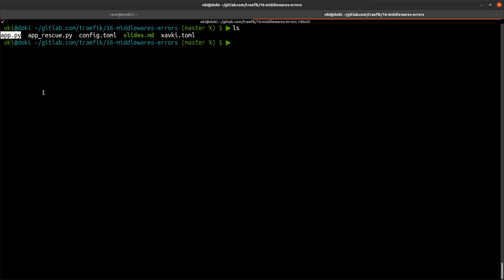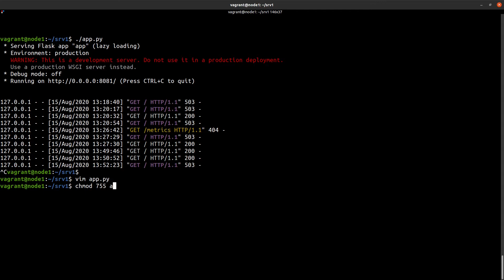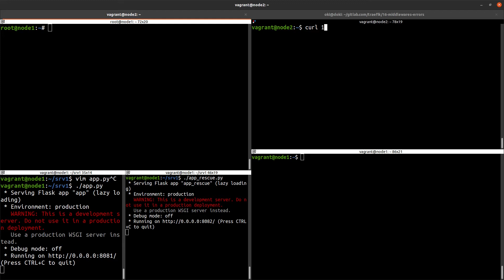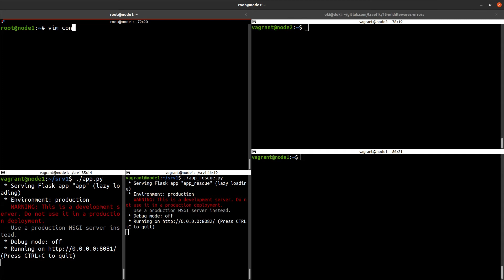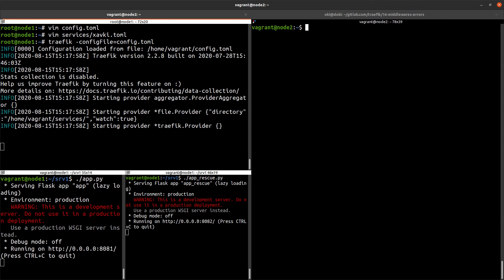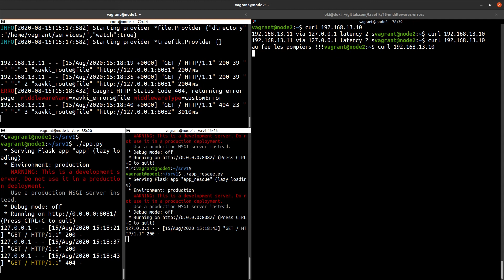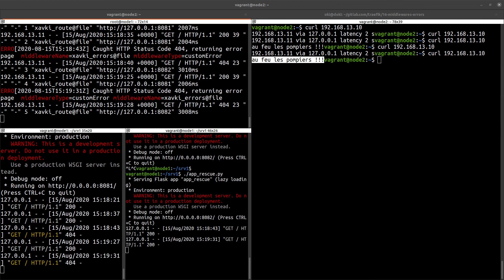TRAEFIK -16. MIDDLEWARE ERRORS : NE PLUS RENVOYER D'ERREURS AUX CLIENTS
L'expérience client est souvent le nerf de la guerre. L'affichage d'erreurs est le plus désagréable. Ainsi pour éviter cela, traefik permet d'utiliser un middleware nommé "errors".

Avec ce middleware, si traefik détecte une erreur, il bascule vers un service de secours. Une gestion intelligente et configurable bien pratique.

Retrouvez plus de tutorials en français et formation pour devenir devops